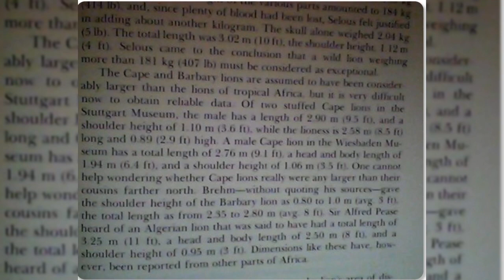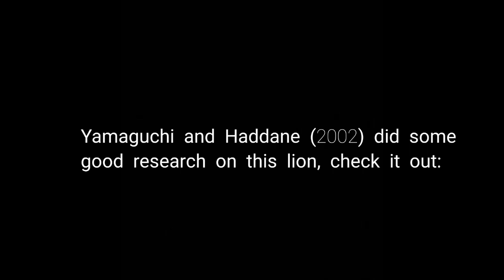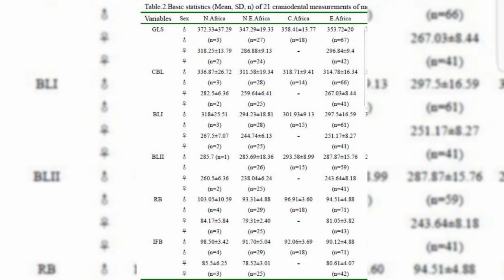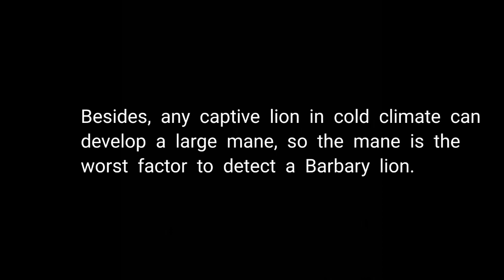Is the barbary lion really the largest lion subspecies?